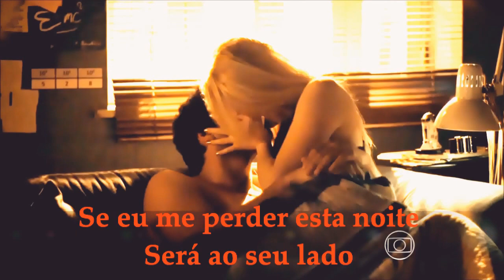Davi & Megan - If I Lose Myself/ Madilyn Bailey Corey Gray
Davi e Megan em cenas noturnas. "Se eu me perder essa noite, será ao seu lado." Assista em HD.